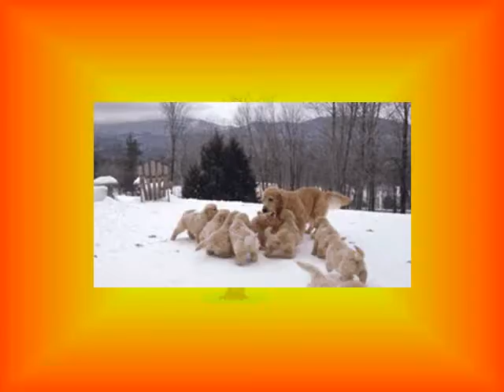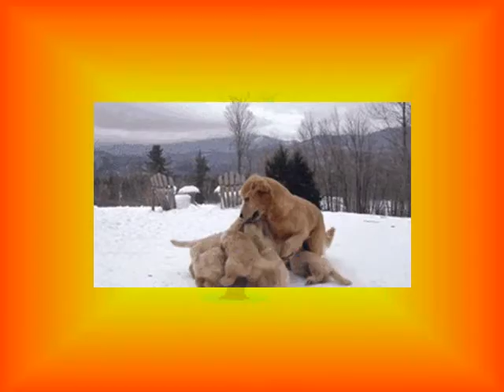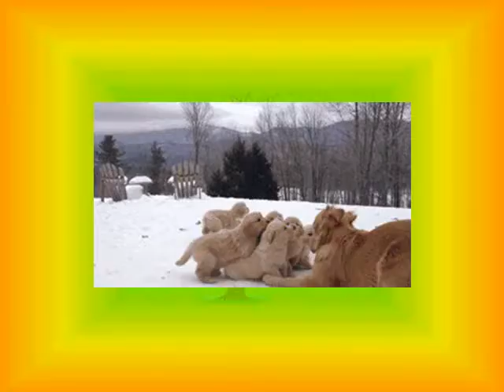Raga Dance of Music Aakash Gandhi2